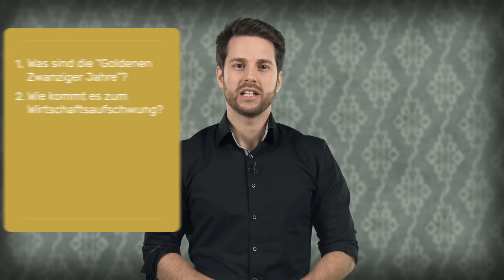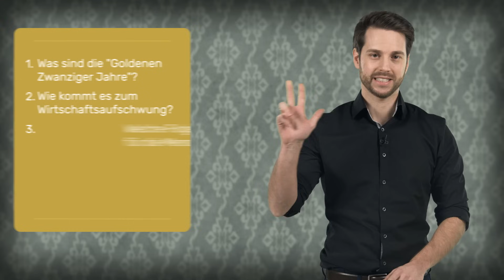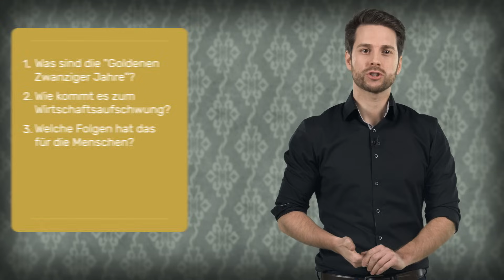Die Weimarer Republik | Die Goldenen Zwanziger | musstewissen Geschichte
"Die Goldenen Zwanziger Jahre" sind eine Zeit des Aufschwungs für die krisengeplagte Weimarer Republik. In diesem Video erklärt dir Mirko, woher dieser Aufschwung kommt, wie er das Leben der Menschen verändert und warum trotzdem nicht alles golden war.

Musste mehr wissen? Dann lass gerne ein Abo da

Wir gehören auch zu funk. Schau da unbedingt rein